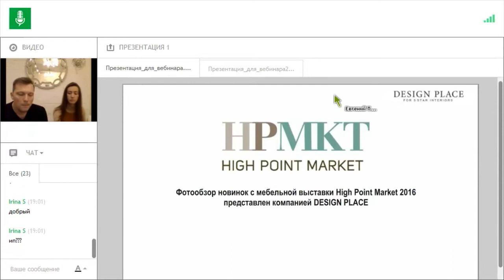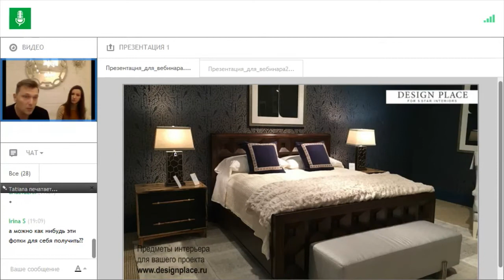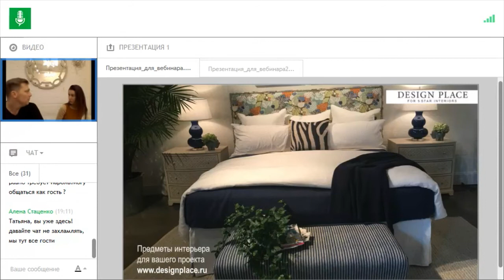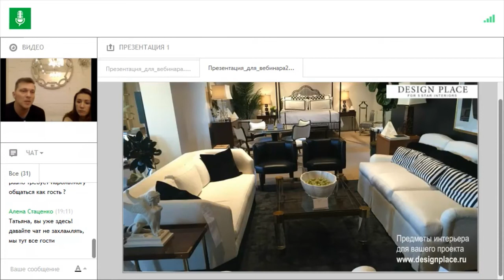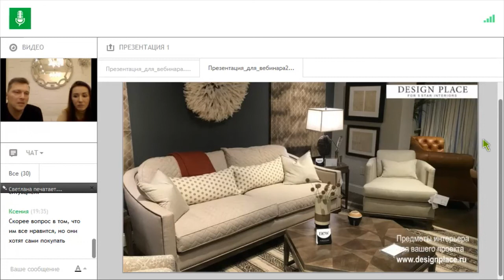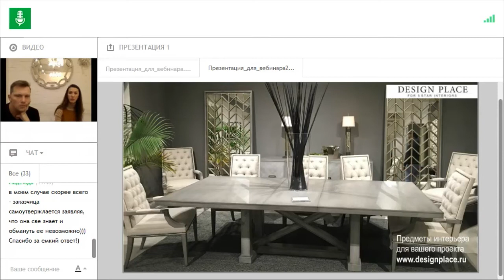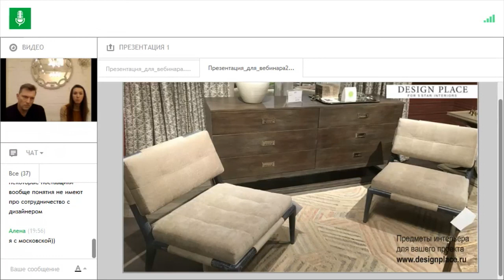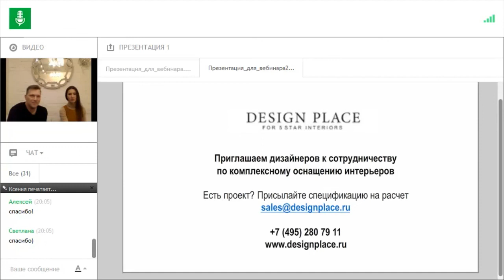Как быть настойчивым и убедительным, когда клиент не соглашается с вами!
Евгений Тюрин. Проект: Доступное образование для дизайнеров. Тема: Как сформировать образ эксперта в глазах клиента? Спикер: Куркин Игорь. Дизайнер и декоратор с десятилетним опытом проектирования и реализации частных интерьеров. Лучшей рекламой своей работы считаю отзывы довольных клиентов. Лилия Ахметшина - Генеральный директор и идейный вдохновитель компании "DESIGN PLACE", поставляет предметы интерьера от знаменитых дизайнеров и ведущих американских фабрик.